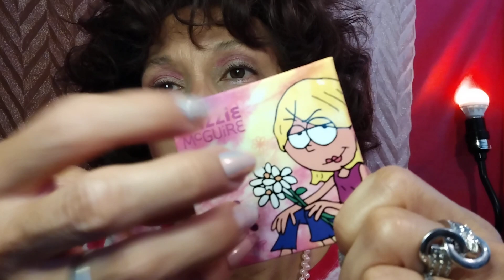ASMR// NEW Starbucks Tumblers ☕ + Pink 💖 Look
Hello my Vanilla Lattes and Welcome back to Our Channel 🥰😊 I have for You today a NEW Starbucks Tumblers Video 📸😊 Please make Yourself at home as you enjoy the Feature of the Day ☺️😌

Laura H
1535 E Los Ebanos Blvd #3525